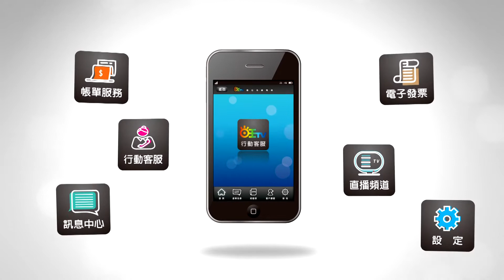世新新聞 創新食農教育 廢稻殼變稻殼彩繪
109年3月06日 (五) 世新新聞

創新食農教育 廢稻殼變稻殼彩繪

 “感恩土地、感謝農民、謝謝食物”是嘉義縣食農教育主軸，建構從整地到收成、從產地到餐桌的情境脈絡教學歷程，也強調友善耕種環保愛地球，培養學童感恩惜福、愛鄉愛土的素養。